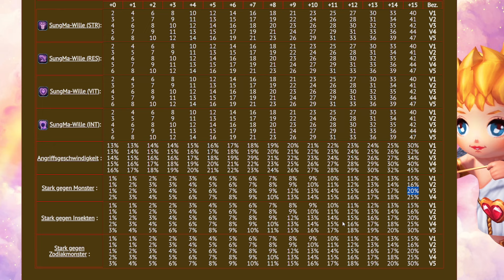Metin2 DE Let´s Play Azrael #185 [Hallo Schlangenschwert 1/2]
Du möchtest auf Tigerghost spielen? Dann schreib mir einfach auf